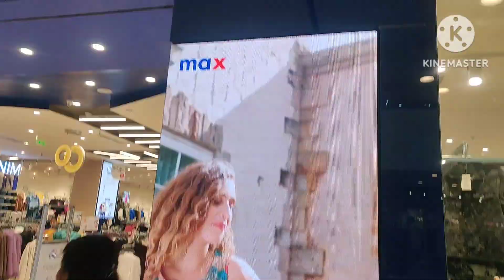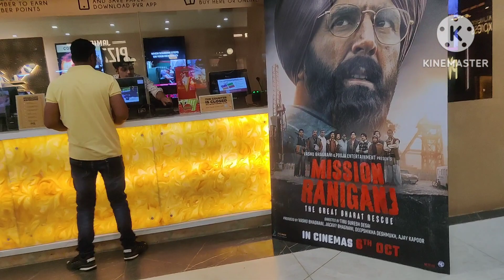First Time Movie🍿at ELANTE Mall Chandigarh |Complete Tour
Hello Everyone, this is Suman Gupta from Bihar.
On This channel  I share my daily life Routine.
Here you will get videos related to cooking, product review,
lifestyle, DIY, makeup and vlogs.

elante mall chandigarh,elante mall
best mall in chandigarh
elante mall chandigarh vlog
elante mall chandigarh shopping
nexus elante mall chandigarh
i love chandigarh elante mall
elante mall full tour
elante mall chandigarh food court
elante chandigarh